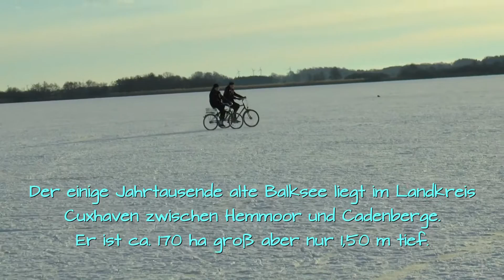WINTERFREUDEN Balksee in der Wingst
In der jetzigen Zeit war dieser sonnige Winter- Sonntag eine schöne Abwechslung auf dem zugefrorenem Balksee.